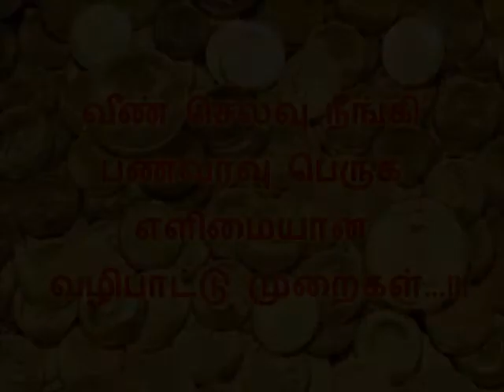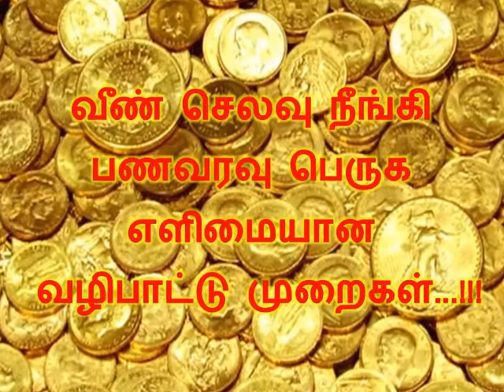வீண் செலவு நீங்கி பணவரவு பெருக எளிமையான வழிபாட்டு முறைகள்...!!!